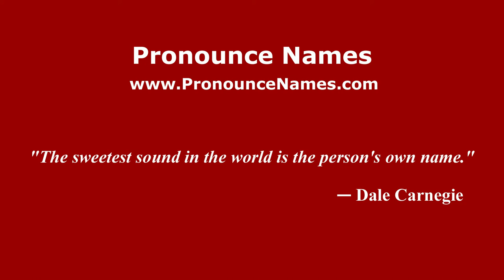How to pronounce Ceccardo Egidio Fucigna (Italian/Italy) - PronounceNames.com